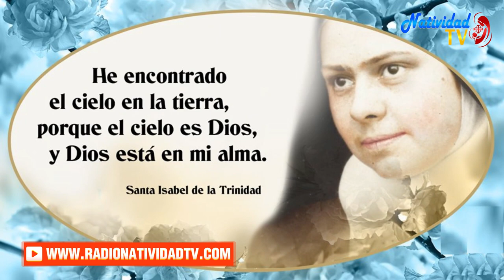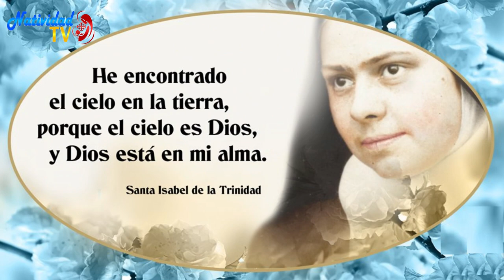SANTO DEL DÍA | Fr. JUAN DUQUE, odm / Jueves, 09/11/2023